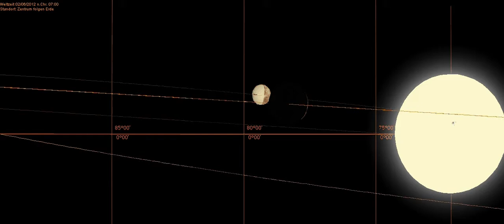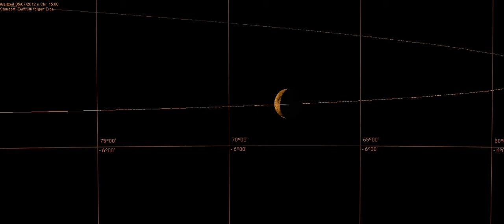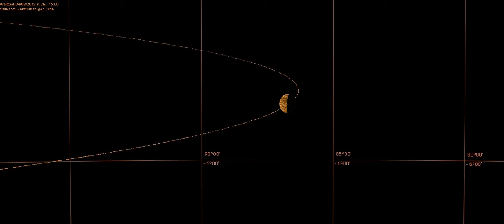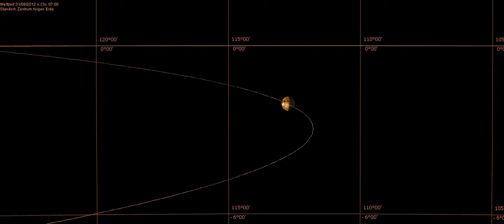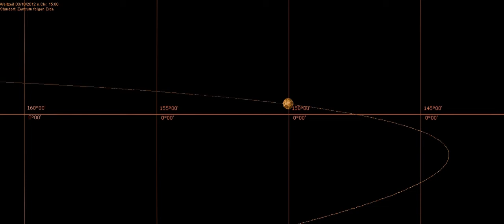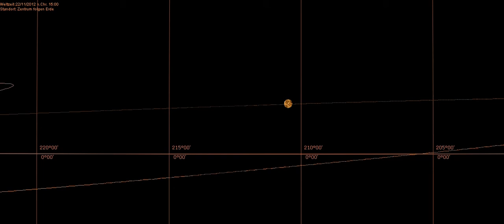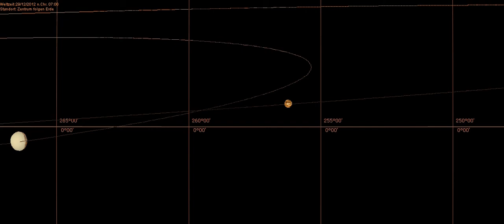The phases of Venus from June until December 2012 - Animation by Robert von Heeren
This animation was created by Robert von Heeren using Redshift 7 Premium and shows the movement of the 2nd innermost planet Venus as seen from Earth (geocentric, outside the Moon's orbit). Please watch in full screen mode. Time intervall of the computations is 1 hour, time and date is given at the top left corner in UT. The animation shows the movement of Mercury along its orbit around the Sun and his phases, inferior and superior conjunctions and elongations. Sometimes 2nd innermost planet Venus comes also into view. The sizes of Venus and Mercury are magnified so that we can watch the phases better. In reality they are smaller in comparison to the Sun. Around 5/6 June also the Venus transit across the Sun's disk can be watched. When Venus is "New" she is inbetween the Sun and Earth's orbit and always retrograde in motion. the animation also shows how the apparent diameter of Venus changes significantly when she moves behind the Sun. The yellow grid in the background marks the ecliptical longitudes and latitudes. The stars and constellations are not shown here to make the animation clearer.The stars and constellations are not shown here to make the animation clearer.